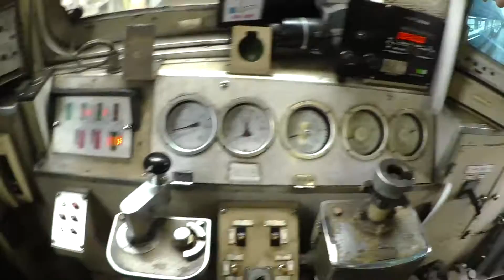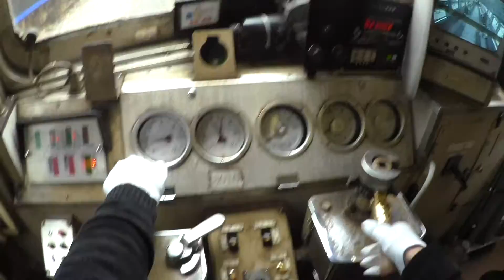一畑電車プレミアム体験運転南海３